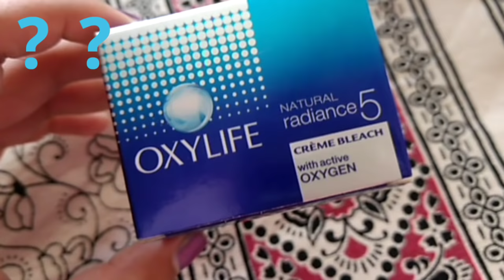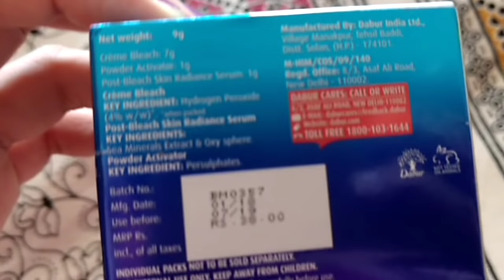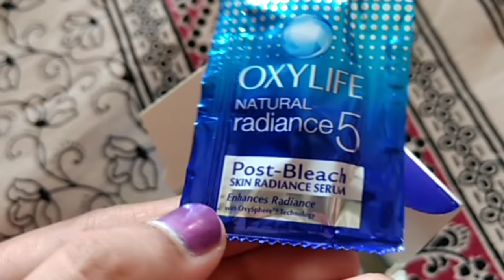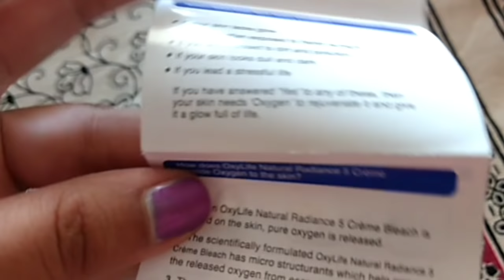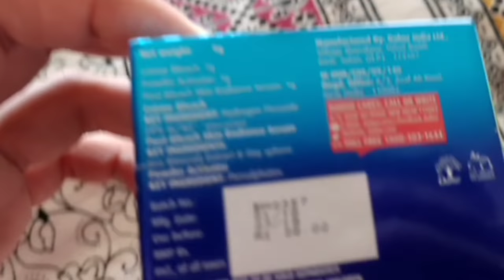Oxylife Natural Radiance 5 Creme Bleach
Oxylife Natural Radiance 5 Review In Hindi